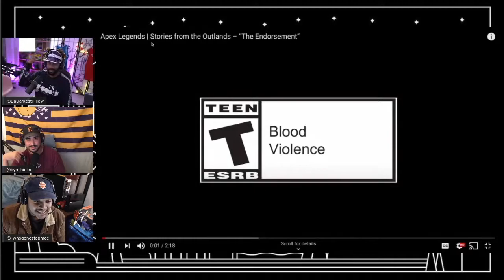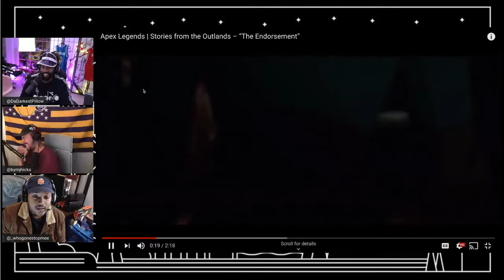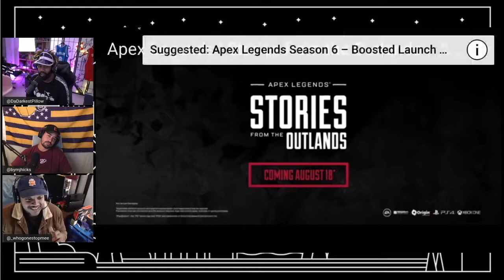Apex Legends Season 6 Trailer Review | Hall of Game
Today we discuss the new season 6 Apex Legends trailer and what we are looking forward too.

Please excuse the technical difficulties in the trailer playback.